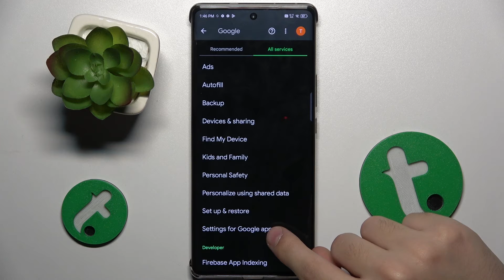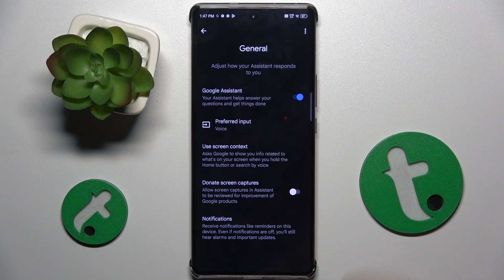Infinix Note 40 Pro - How to Activate Google Assistant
In this tutorial, we'll demonstrate how to activate Google Assistant on your Infinix Note 40 Pro smartphone to enhance your device's functionality and user experience. The Google Assistant feature is essential for users who require assistance in managing their device settings and ensuring seamless interaction. Whether you need to set reminders, send messages, or control your smart home devices, the Infinix Note 40 Pro offers versatile options to suit your needs with its Google Assistant feature. We'll walk you through the process of accessing and activating Google Assistant, including enabling, disabling, and customizing its settings. Whether you're looking to manage your device more efficiently or navigate your device with ease, join us as we explore the Google Assistant feature on the Infinix Note 40 Pro.

How to access Google Assistant on the Infinix Note 40 Pro
How to enable and disable Google Assistant on the Infinix Note 40 Pro
How to adjust the settings of Google Assistant on the Infinix Note 40 Pro
How to customize Google Assistant for easy navigation on the Infinix Note 40 Pro
How to remove or reset Google Assistant on the Infinix Note 40 Pro if needed